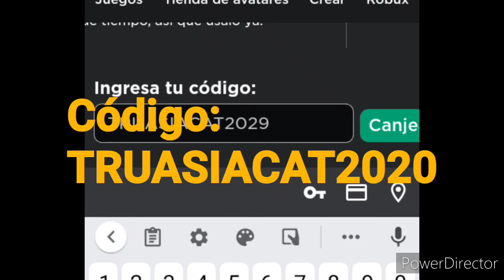[PROMOCODE VENCIDO] Como conseguir Cabeza de Gato Mago - Ropa Gratis 2020 / SuperJaiderEstrella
Código: TRUASIACAT2020